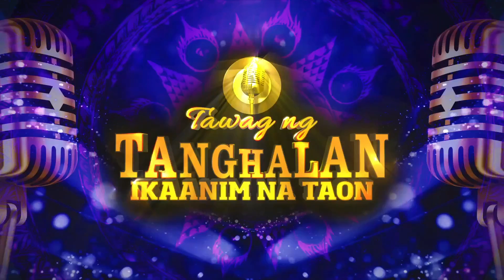Jessa Mae Gallemaso | Magkaiba Man Ang Ating Mundo | Tawag Ng Tanghalan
Jessa Mae Gallemaso sings Magkaiba Man Ang Ating Mundo.